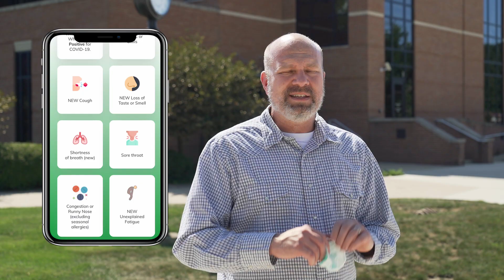CAMPUS CLEAR is HERE! Download it today!